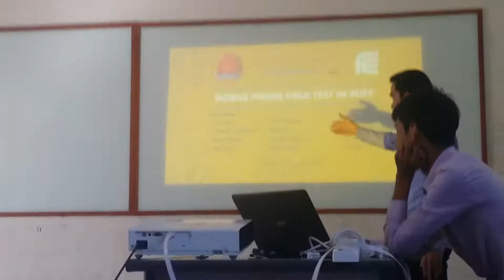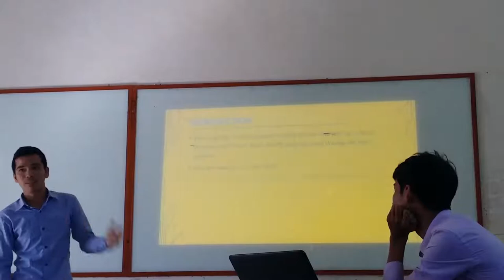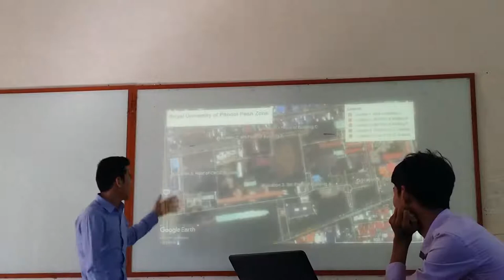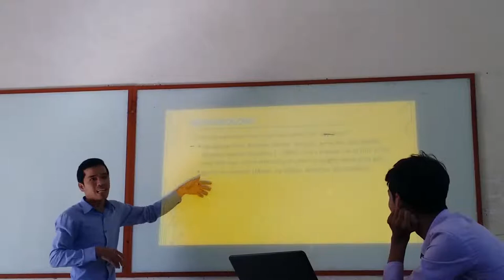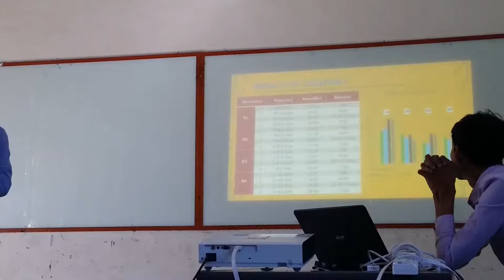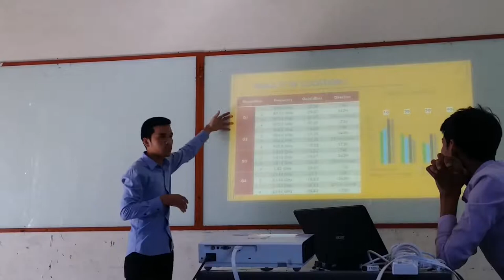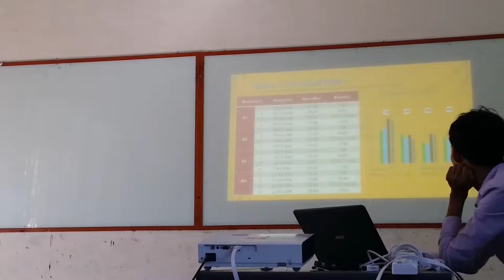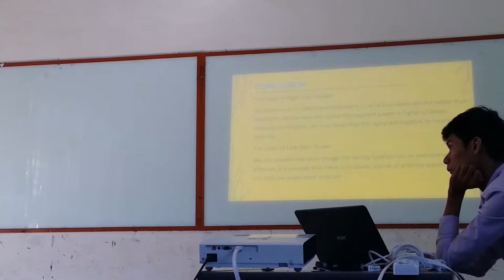Mobile phone test field in Rupp របៀបធ្វើបទបង្ហាញ Mobile phone test field